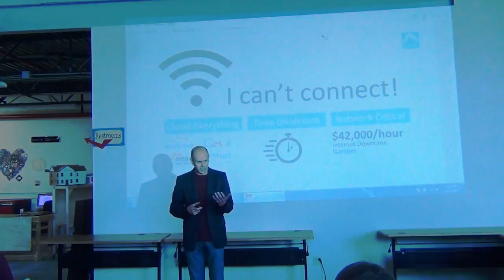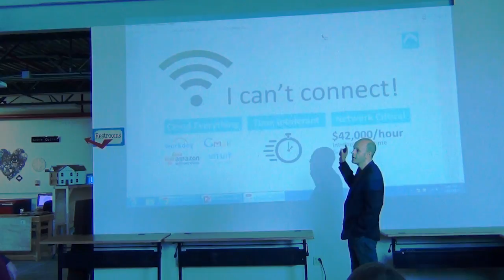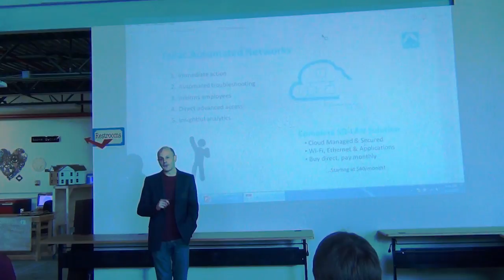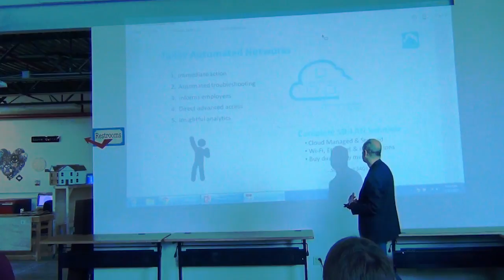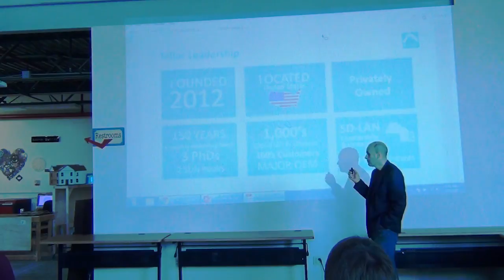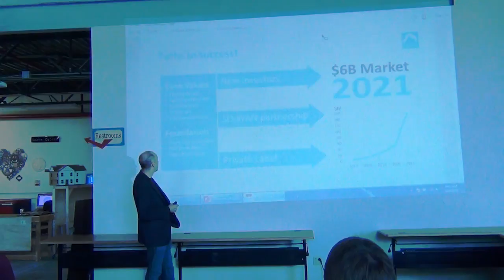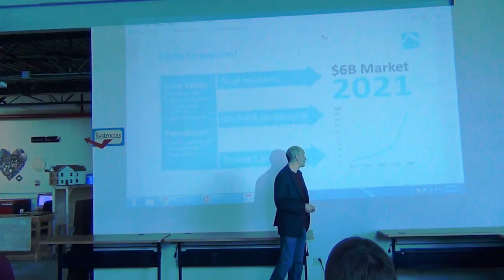1MC Sacramento 2 22 17 Presentation Tallac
Tallac Networks
Tallac is the leader in SD-LAN solutions providing a platform for Managed Service Providers to sell LAN as a Service. The product is in production and used in Retail, Hospitality, Financial, Education, as well as SMB deployments.
Founded: 2013
Industry: Other Technology